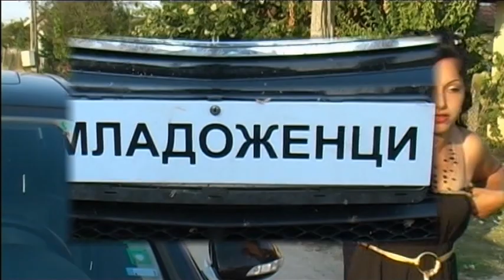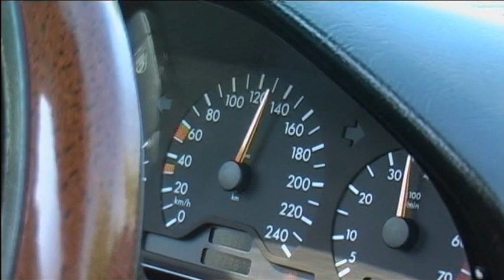Сватбата на Даниела и Димитър - 1 диск / с. Старо оряхово/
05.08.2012 г. Оператор - Милко Малешков.